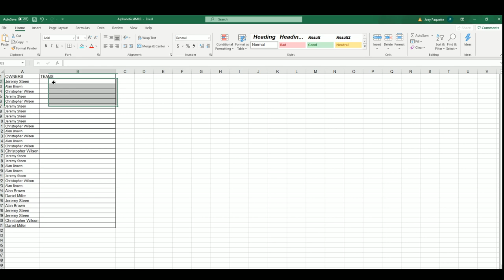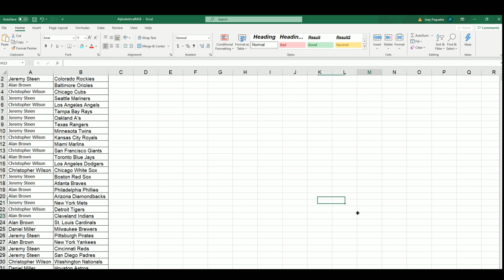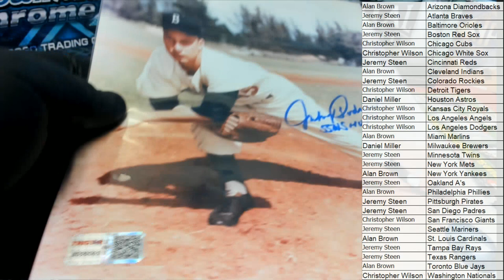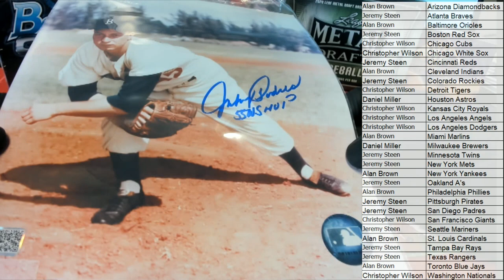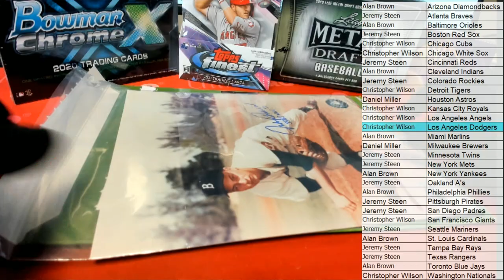2021 Tristar Hidden Treasures Autographed Photo Baseball ID 21TRIPHOTOBB313